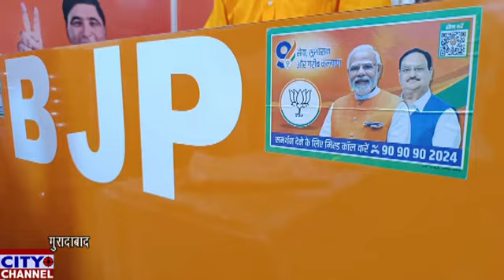मुस्लिम समुदाय को भाजपा से जोड़ने के लिए फुरकान हुसैन कर रहे हैं काम